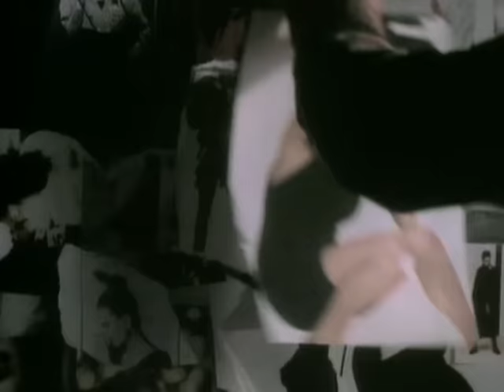George Michael - Father Figure (Remastered - Official Video)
Lyrics

That's all I wanted:
Something special, something sacred
In your eyes.
For just one moment
To be bold and naked
At your side.

Sometimes I think that you never
Understand me (understand me).
Maybe this time is forever.
Say it can be, whoa.

That's all you wanted:
Something special, someone sacred
In your life.
Just for one moment
To be warm and naked
At my side.

But something tells me together
We'd be happy, oh, oh.

(baby)
I will be your father figure.
(oh, baby)
Put your tiny hand in mine.
(I'd love to)
I will be your preacher teacher.
(be your daddy)
Anything you have in mind.
(it would make me)
(very happy)
I have had enough of crime.
(please let me)
I will be the one who loves you
'Til the end of time (of time).

But sometimes love can be mistaken
For a crime.
Just to see my baby's
Blue eyes shine.

This time I think that my lover
Understands me (understands me).
Please
If we have faith in each other
Then we can be
Strong.

If you are the desert
I'll be the sea.
If you ever hunger
Hunger for me.
Whatever you ask for
That's what I'll be.

So when you remember the ones who have lied,
Who said that they cared,
But then laughed as you cried,
Beautiful darling,
Don't think of me.

Because all I ever wanted...
It's in your eyes, baby, baby.
And love can't lie.
No.

Greet me with the eyes of a child.
My love is always tellin' me so.
Heaven is a kiss and a smile.
Just hold on, hold on.
And I won't let you go, my baby.

Anything you have in mind, baby.
And I have had enough of crime.
So, I am gonna love you—

I will be your father.
(I will be your...)
I will be your preacher.
(...father)
I'll be your daddy, whoa.